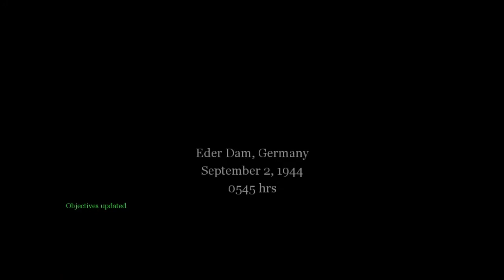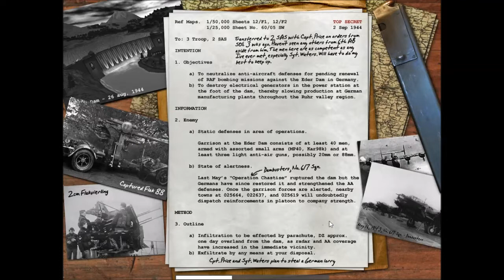Lets Play Call Of Duty Part 8 (Flak Guns And Cannons)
We go and destroy the dam and flak guns and cannon to destroy the dam